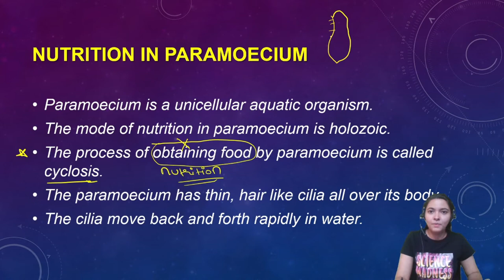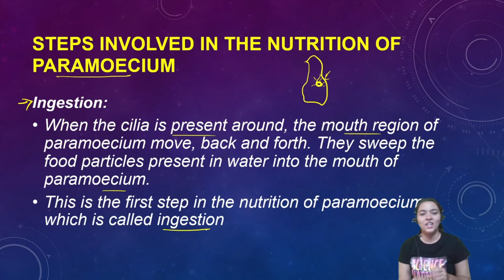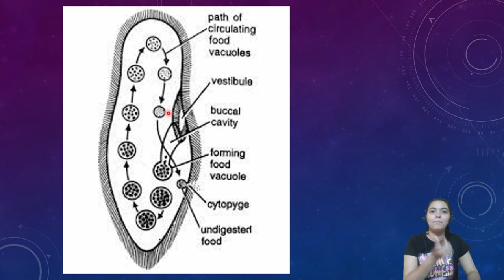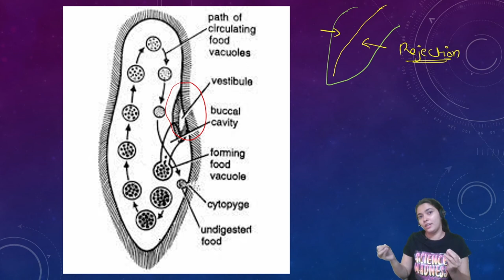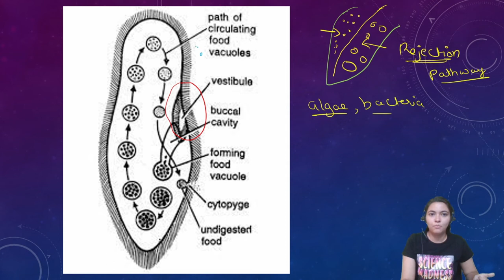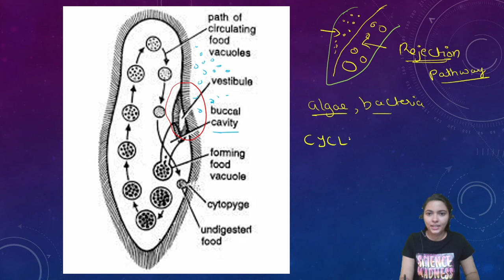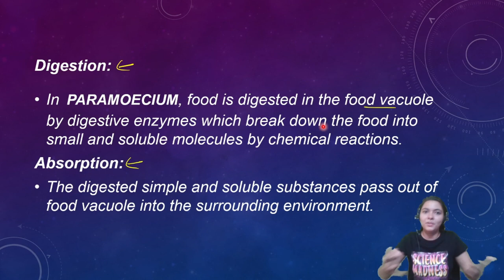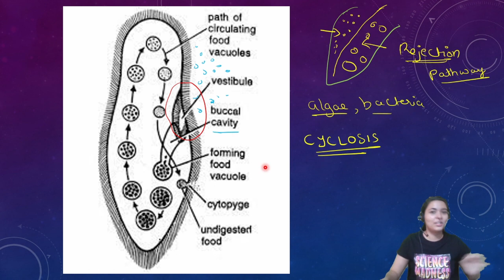Nutrition in Paramecium |Life Processes Class 10 | Biology | CBSE | NCERT Discussion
Hello Everyone,
This Is Sajal Bhanushali.

😊Regards-
SAJAL BHANUSHALI.
SCIENCE MADNESS.